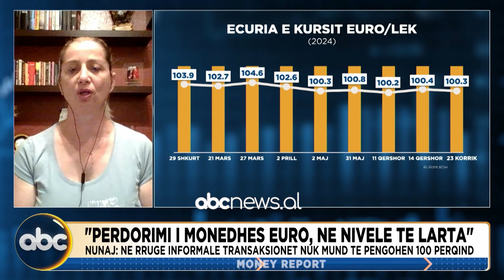Money Report, ora 14:00 - 23/07/2024 | ABC News Albania